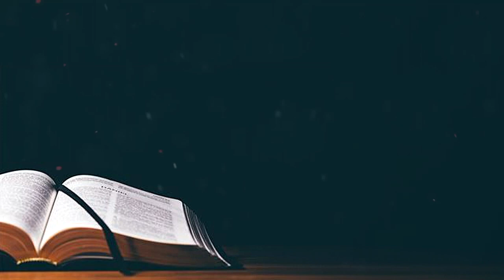Blessed July 2021-Today's Hindi Bible Verse I Today’s Hindi Bible Words [02/07/2021] I Hindi Bible